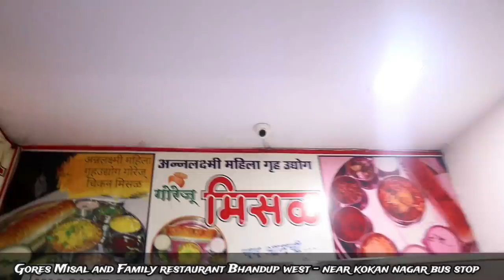Masaledar Misal Pav Recipe | Misal Pav Secret Recipe from GORES Misal Restaurant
Learn •How to make Maharashtraian Style Misal Pav
•Traditional Recipe of Misal Pav
•36 masala wala Misal Pav
•Best Misal Pav Restaurant in Mumbai Bhandup

-Queries Solve
•How to make Masaledar Misal
•How to make Maharashtraian style Misal
•How to make Misal Masala
•How to serve Misal Pav
•Best Misal Thali in Mumbai

- Content
In this Food Vlog Gores Misal have invited us and they will share their Families Traditional Recipe of Misal Pav with our Viewers.
More than 30 years they have been making misal.

-Restaurant Credits
Gores Misal and Family restaurant
Bhandup West Near Kokan Nagar bus Depot

•Produced by
My kind of Production's
Show Host - Mohsin.Afroz.Khan

We introduce ourselves as
MY KIND OF PRODUCTIONS
1.what do we do?
WE PRODUCE FOOD CONTENT
WE ARE A FOOD TUBE CHANNEL
WE GET YOU SECRET RECIPES
From RESTAURANTS & CATERERS KITCHEN and STREET FOOD OPEN KITCHEN

2. What's in for the VIEWERS?
•STREET FOOD RECIPE'S
•ENHANCE your cooking Skills
•BEST RESTAURANTS in INDIA

•ALL THIS WITH A FUN LOVING SHOW HOST "Mohsin Khan "
who's also a POPULAR FACE on Indian Television
@ Mohsin Afroz Khan